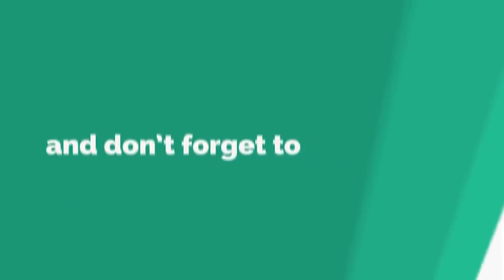Wonderful Life - Black | Camishe & Max Oazo (cover)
Amazing remake filled with deep house and some chill out vibe 😘 Hope you guys enjoy this one & don't forget to like the video and enable the " 🔔 " to not a miss any uploads from us!  💋

Wonderful Life (Lyrics)
Here I go out to sea again
The sunshine fills my hair
And dreams hang in the air

Gulls in the sky and in my blue eyes
You know it feels unfair
There's magic everywhere

Look at me standing
Here on my own again
Up straight in the sunshine

No need to run and hide
It's a wonderful, wonderful life
No need to hide and cry

Sun in your eyes
The heat is in your hair
They seem to hate you
Because you're there

Oh, I need a friend
To make me happy
Not stand here on my own

Best Summer Hits
Ibiza Party
Tropical Deep House
Ibiza Beach
Summer Tropical House Mix
Summer Chill Mix
Chill Out Music
Kлассная музыка
Зарубежные песни
Mузыка в Mашину
Drive Music Mix
Ibiza Music
Car Music Mix
Summer Music
Deep House
Dance Music
Summer chill mix
Beach time
Deep House & Chill Music
Ibiza Summer Mix 2024
Best Summer Music
Ibiza Music
Road Trip music mix
夏季寒意音乐组合流行搖滾音樂的超級組合，
以推動在道路上的汽車或卡車